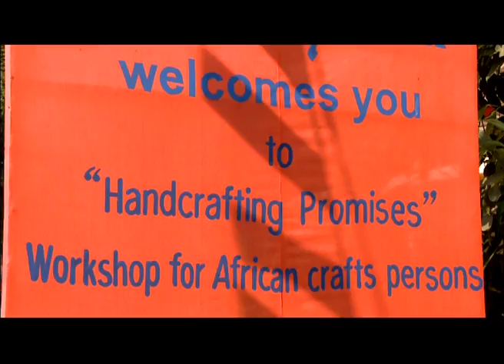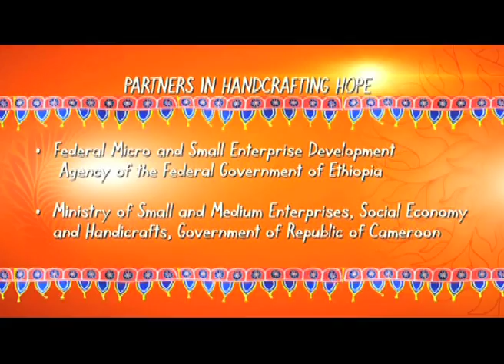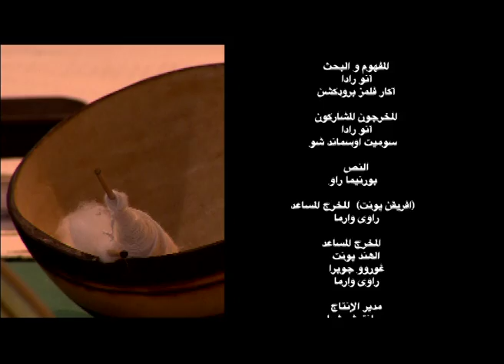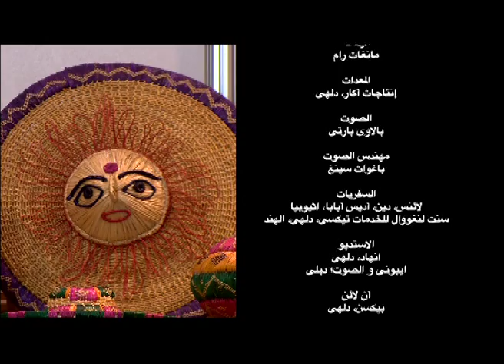Tapestries of Change: An Indo-African Story of Empowerment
Women are the backbone of every society and empowering them is essential. The 2nd Africa India Forum Summit opened a platform to provide knowledge exchange for a sustainable livelihood between women of Africa and India, through handicrafts. 'Tapestries of Change: An Indo-African Story of Empowerment' takes the viewer on a journey through the trials and achievements in the lives of craftswomen. Watch these women weave together a colorful tapestry of hope.